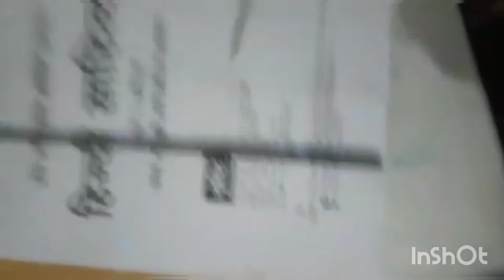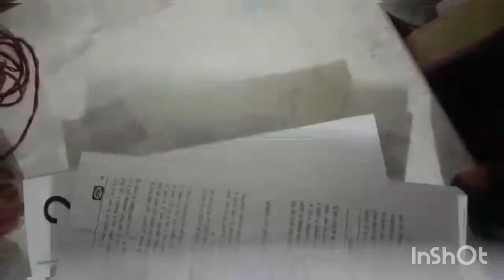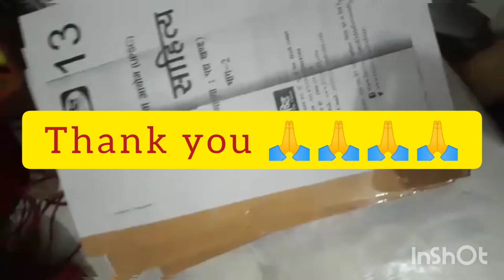UPSC Drishti Notes Unboxing video